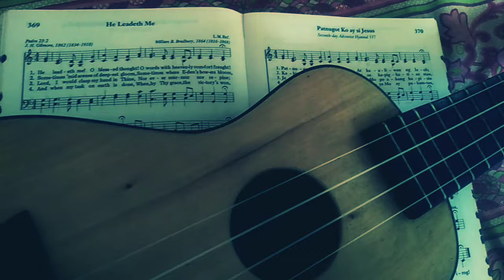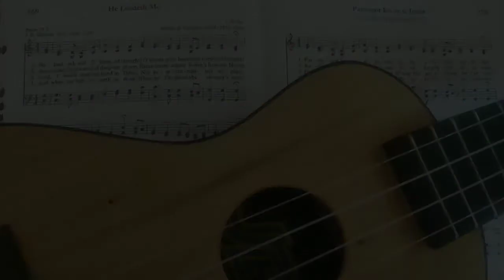He Leadeth Me (Patnugot Ko ay si Jesus) Ukulele version